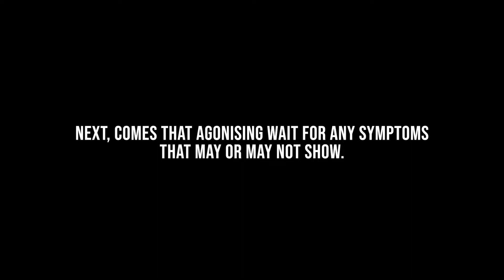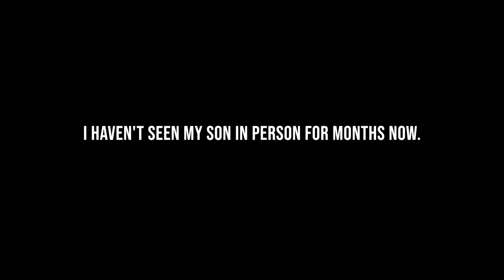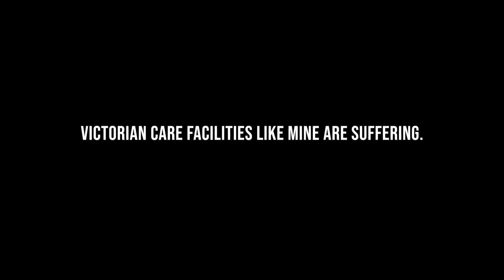Life in a Victorian Covid-19 Cluster Care Facility | Life With Lian in Quarantine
I was diagnosed with MND/ALS since 2015. I want to share my world with all of you as I make the rest of my journey.

In today's video, I want to share some insights into what's like to live in a Victorian cared facility with a Covid-19 cluster. I have been in quarantine since July.

As most of you know, I live in a cared facility, and like the many aged care facilities under intense scrutiny, mine is slightly better than most. The cluster is at the moment at 11 confirmed cases of Covid-19. I don't know about you but 1 confirmed case is enough to scare me because we are all living in the same facility and share the same carers. I just had my 10th swab test and believe me that it doesn't get easier!

It's very important to stay positive in this difficult time. You might be separated from loved ones because of Coronavirus, or if you're in isolation or if you are just unsure of the future etc.

Anyway, enjoy! Whether you're in lockdown in Victoria or in your own situation throughout the rest of the world, stay safe and stay strong!

| Credits |

Creative Director & Written by Lian Ladybird

Edited by and Voice Over: Helly Marrion-Cole

Evolve - 'Conciousness'

Yehezkel - 'Love'

Many thanks to:

External Videos:

Videos by Michelangelo Buonarroti From Pexels:

0:23 Man in PPE Video
0:49 Woman in PPE Video
1:03 Woman in PPE Video
2:00 Putting on PPE Video
2:50 Stay Home Video
3:21 Woman in PPE Video

Videos by Matilda Wormwood From Pexels:

0:53 Cleaning with gloves Video
2:02 Cleaning in PPE Video
2:04 Cleaning Lamp in PPE Video

Pexels External Video Creators:

2:58 Washing Hands Video by Edward Jenner
3:05 Healthcare worker Video by Henri Mathieu-Saint-Laurent

Additional Pexels creators:

Ketut Subiyanto
Koen De Zutter

Videos by tomalauphi From Pixabay:

2:41 PPE Sanitising tables
2:46 Man in Cap and PPE
2:53 PPE Sanitisation

External Video Creators From Pixabay:

1:37 Rainy Window Video by sensorycznyTata
1:45 Hanging Flowers Video by Thuan Vo
2:21 Mask on Playground Rocking Horse Video by Mario Malic
2:52 Heart Rate Monitor Video by Yerson Retamal
2:56 Washing Hands Video by josecr1920
3:16 Covid Computer search Video by Royan Royani
3:36 Coronavirus animation Video by Fernando González

Thumbnail:

Doctors in PPE Photos by EVG Culture from Pexels